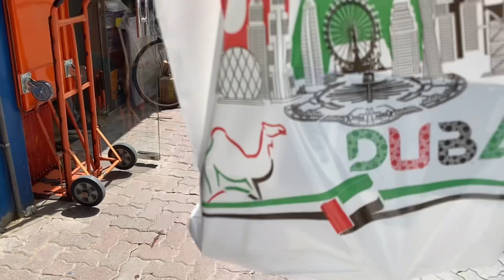PERFUMES IN DUBAI. DUBAI PERSONAL SHOPPER. COME PERFUME SHOPPING WITH ME 🇦🇪🔜🇰🇪